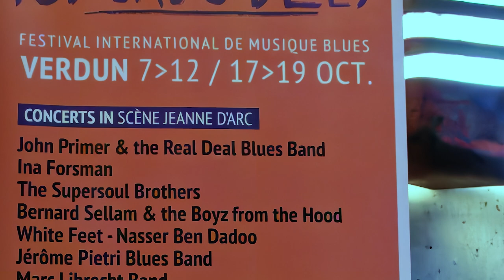John Primer & the real Deal Blues Band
Venant des USA, l'un des meilleurs bluesman sur terre. Trois fois nominé au Grammy Awards, il a joué avec les les meilleures (Muddy Waters, Willie Dixon, Johnny Winter, Rolling Stones, et tant d'autres! Accompagné par Melvin Smith à la basse, Lenny Media à la batterie et Steve Bell à l'harmonica.